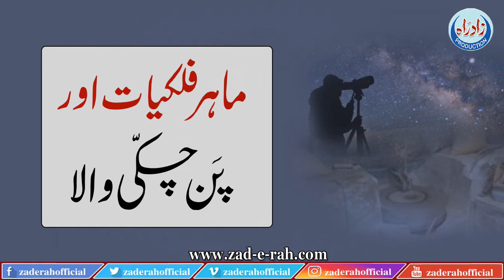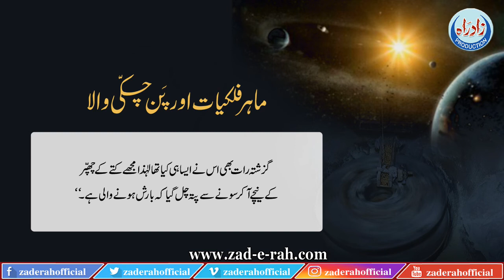Maahir-e-Falakiyaat Or Pan Chakki Wala | ماہرِ فلکیات اور پن چکی والا | Zad-e-Rah Official | 2022